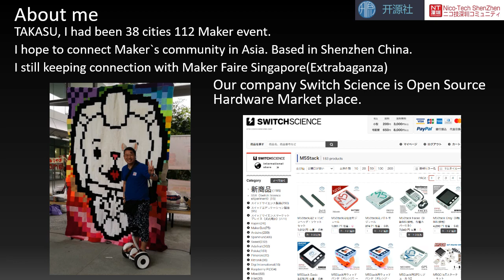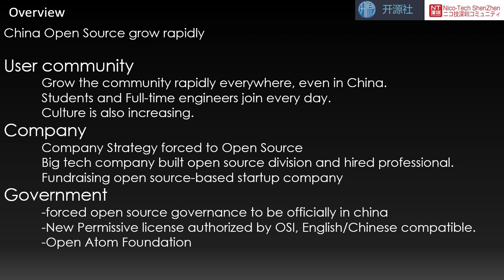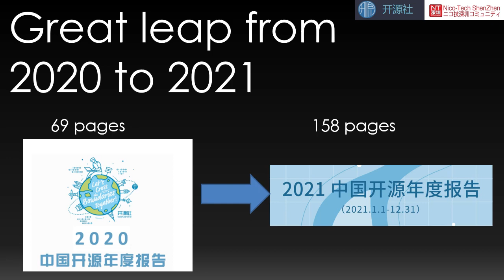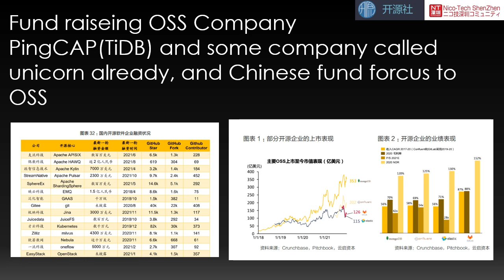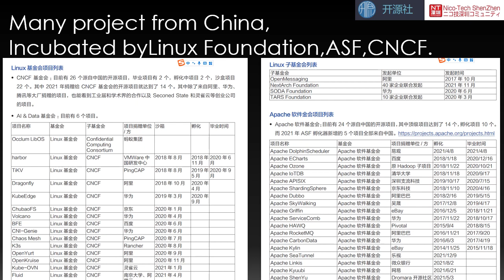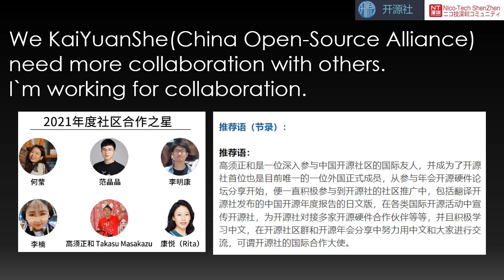The rising Open-Source movement in China, China Open-Source White Paper 2021 - TAKASU Masakazu